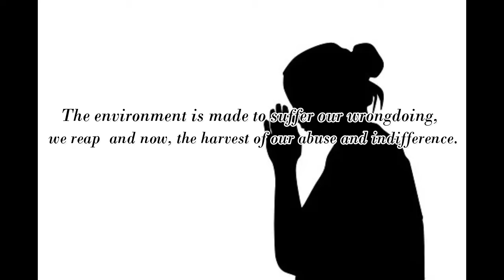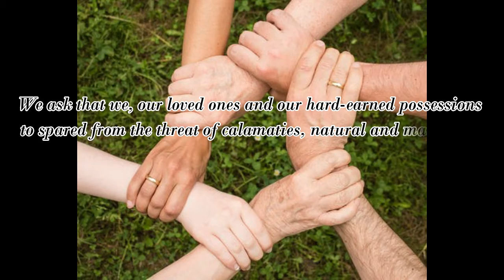Oratio Imperata : for Deliverance from Calamities [The Certain View Prayer]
ORATIO IMPERATA (Prayer for Deliverance from Calamities)

Almighty Father,

We raise our hearts to You in gratitude, for the wonders of creation of which we are part, for Your providence in sustaining us in our needs, and for Your wisdom that guides the course of the universe.

We acknowledge our sins against You and the rest of Your creation. We have not been good stewards of nature. We have confused Your command to subdue the earth. The environment is made to suffer our wrongdoing, and now we reap the harvest of our abuse and indifference.

Global warming is upon us. Typhoons, floods, volcanic eruption, and other natural calamities occur in the increasing number and intensity.

We turn to you, our loving Father, and beg forgiveness for our sins.

We ask that we, our loved ones and our hard earned possessions be spared from the threat of calamities, natural and man-made.

We beseech You to inspire us all to grow into responsible stewards of Your creation, and generous neighbors to those in need. Amen

To end:
Spend few moments of SILENCE and VISUALIZATION – SEND PEACE and WELL-BEING to:

Self, Family, Others/Community, Workplace, Our Country, Whole World and the Rest of Creation.